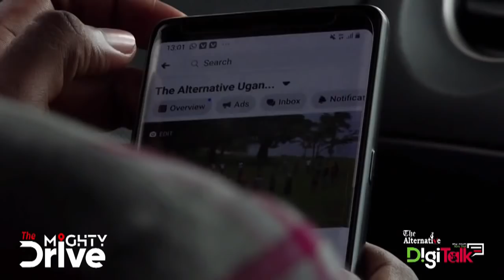Yiino ensonga lwaki amasiro eKasubi sigakuggwa, laddu ya kugakuba lwa kugasobya-Omulangira Nakibinge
Nga ensoga n'omulimo gw'okuzaawo Omuzibu Azaala Mpanga mu masiro g'ekasubi gukyalimu emiziziko Omulangira Nakibinge K. Kimbugwe nga tegajja kugwa kati nti newankubadde Katikkiro Charles Mayiga agamba nti bannauganda babere bakakamu wabula yeyabawa obudde bwa 2014.

Nakibinge agamba nti okusinziira ku ngeri ensonga eno gyekwatidwamu, amasiro sigakuggwa nti ate bwe banagenda mu maaso nga bagasobya nga bwe bakola laddu egenda kugakuba egasanyewo. Agaseeko nti ku nsimbi enyinji banauganda zebasonda, akomye okulimba nti getaaga ensimbi nyinji okuggwa nga ate basonda sente ezimala okuggwa.

 Topic: Ebigenda mu maaso mu ggwanga.
Host: Mukse Arnold Anthony ne Bikobere Farida
Guest: Omulangira Nakibinge K Kimbugwe
Date: TheMightyDrive 13 April 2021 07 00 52 AM